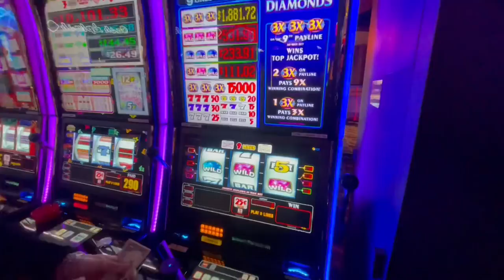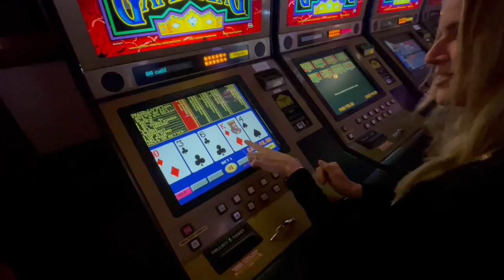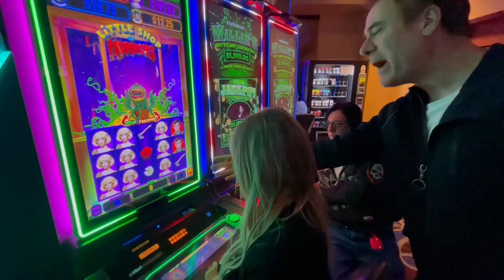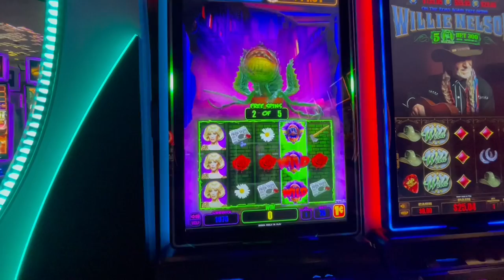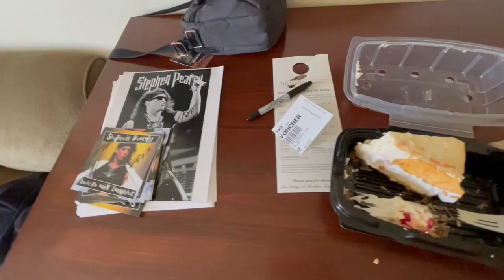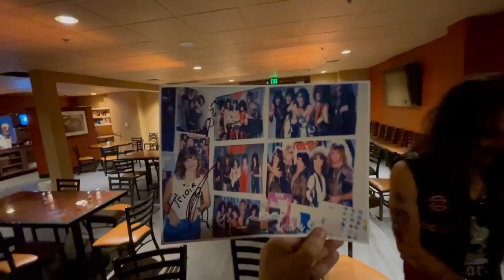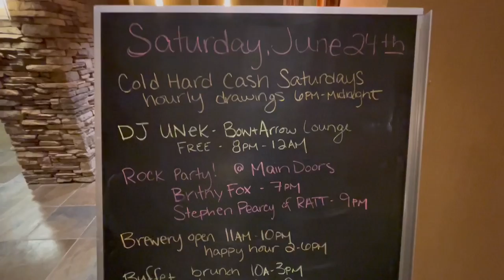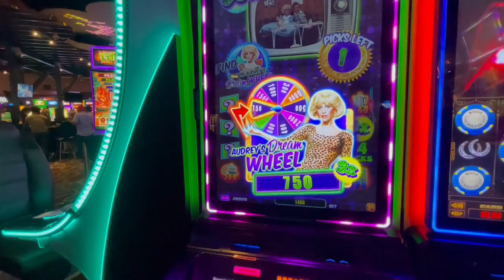My Life on The Road - Ep. 30 Oroville, Ca w/ Britny Fox